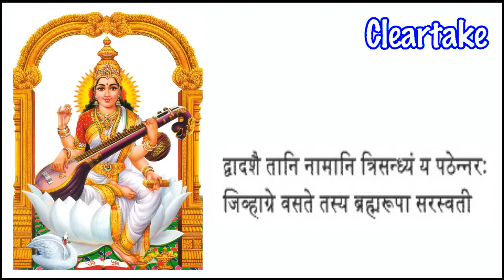Saraswati Bandana: सरस्वती मया दृष्टा वीणापुस्तकधारिणी With LYRICS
सरस्वती मया दृष्टा वीणापुस्तकधारिणी With LYRICS
Saraswati Bandana